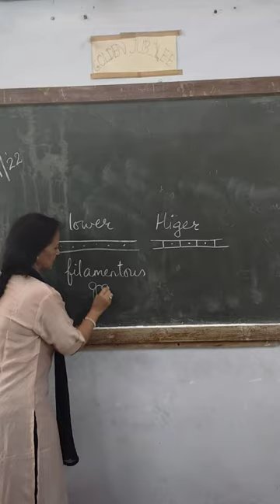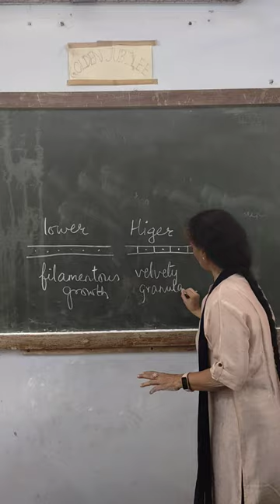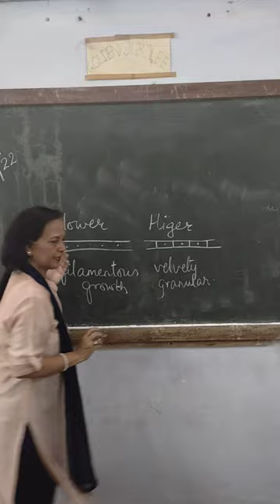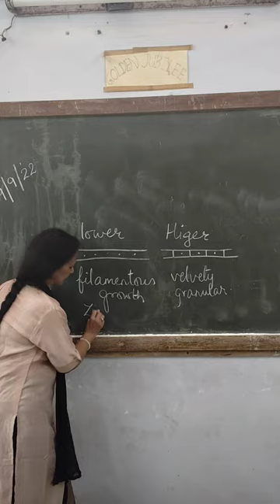DIFFERENCE BETWEEN HIGHER AND LOWER FUNGI SEM 3